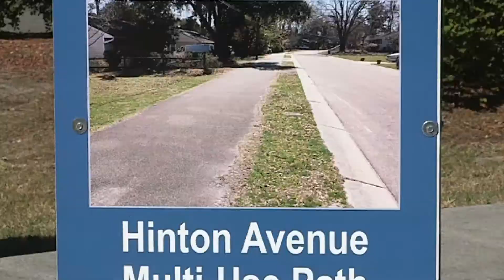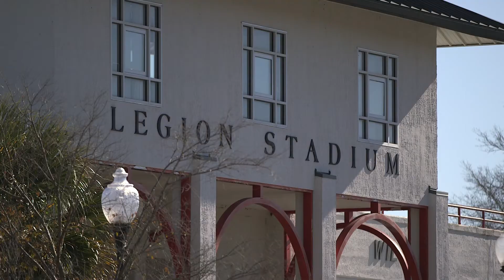City Council Recap for 1/18/22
A pair of projects to improve pedestrian access in the city were among the topics discussed during the City Council meeting on 1/18/22.